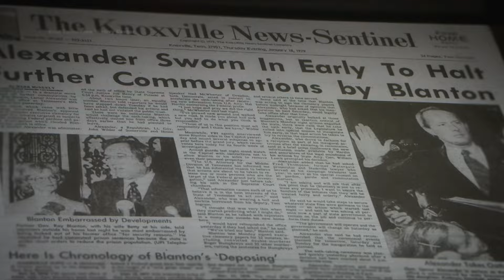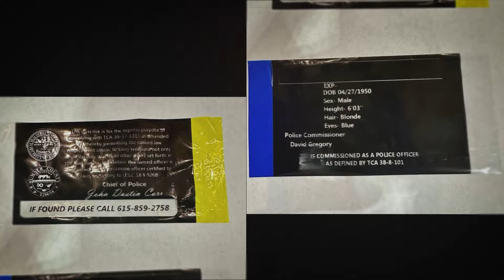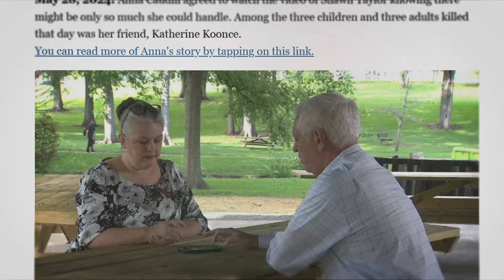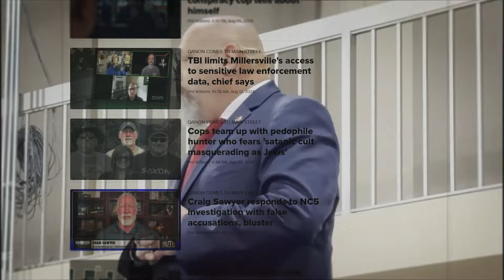Mission Tennessee: Shawn Taylor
You may have heard about Millersville Tennessee’s Assistant Chief Shawn Taylor, the so-called ‘Conspiracy Cop’.
He’s had his fair share of time in the spotlight, with local and widespread media attention.
But have you ever wondered about the real story behind Shawn Taylor?
What makes Shawn Taylor so controversial?

While we all know and love Tennessee for its rolling hills, country music, and iconic Memphis barbecue and Nashville hot chicken,
Tennessee is no stranger to controversy and corruption. As seen in Operation Rocky Top in the late 1980’s and
Operation Tennessee Waltz in 2008, corruption is widespread in Tennessee’s politics and processes.
Tennessee is challenged again today with top level government corruption. Fraud, money laundering, human trafficking,
and dirty officials plague our government all the way down to our small towns, including Millersville,Tennessee.

Enter Assistant Chief Shawn Taylor. For nearly 20 years, he has investigated, questioned, and fought corruption,
both on official police task forces and as a private citizen. Shawn’s impressive body of work included investigating money laundering through
Act Blue political fund.  As concerns of corruption began to rise in Millersville and gain media attention with several instances of,
the police chief hired Shawn Taylor as Assistant Chief of Police.

In Taylors time as Millersville police chief, he found shocking corruption. Throughout his investigations, Shawn discovered extensive
corruption, money laundering, and fraud.
Through his work, Shawn discovered large-scale fraud that saw Millersville’s elected officials gaming the system for their own gain.
Tennessee’s population has grown exponentially in recent years, and the town of Millersville is no exception. Many local officials have
taken advantage of Millersville’s attractiveness to corporate investment, making deals to benefit these entities and line their own pockets
to the detriment of Millersville residents.

Shawn presented his shocking findings and evidence to State Officials and Authorities, urging for the appointment of a special prosecutor.
However, Shawn’s findings were met with apathy and inaction from the Tennessee Bureau of Investigation and the Inspector and Attorney General.
Shawn was told there was no state funding available for him to launch a special investigation. As Shawn and his team continued to uncover
corruption in Millersville, it became clear that the state would not allow them to carry out a formal investigation. A year after Shawn
presented his evidence to the Attorney General , he decided that he and his team must go public with their evidence on their own.
It was when Shawn announced he was going public that the attacks began.

When Shawn notified officials that he would be releasing his findings, they requested he slightly delay his scheduled press conference.
During this period, the TBI raided Shawn’s office and home, destroying property and even leaving urine in his bathtub- a clear intimidation
attempt. Local media picked up the story and launched an outright smear campaign on Shawn, labeling him an unhinged conspiracy theorist.
As Shawn has fought to bring his findings and the corruption in Millersville to light, he has endured continuous attacks and slander from
local media and Millersville city officials.

What are the possible reasons that legacy media would have for dehumanizing, vilifying and ridiculing an honest police officer, dismissing
all of it to conspiracy? These are not conspiracies, they are proven facts. The city of Millersville and the state of Tennessee is willing
to destroy the life of a truth-seeker like Shawn Taylor to keep their dirty secret.

It begins and ends with the Tennessee Volunteer. To stand up for what you believe in and fight for what’s right- that is a Volunteer.
Assistant Chief Shawn Taylor, a servant of Tennessee’s law enforcement for over 15 years and courageous fighter against corruption, has
dedicated his career and life to the pursuit of truth and justice. He is a true Volunteer.

Now, when the state of Tennessee has turned against Assistant Chief Shawn Taylor, fellow Volunteers must stand up to defend him and the
values he stands for. We must all volunteer to ensure the truth is heard in Tennessee.